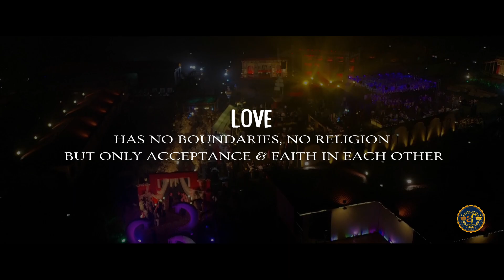Destination Wedding | Wedding Coming soon | Subham & Nikita | Kolkata | Amarnath Films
Hi
About Me
I am a Muzaffarpur based fashion & wedding photographer, born in Muzaffarpur, Bihar. At the age of Twenty I decided to move to Muzaffarpur where I got into Commercial Photography and also earned a degree.  By the time I was twenty-Four I moved to Banglore and begun work with great photographers there for an year. I thought of returning back to Muzaffarpur and then I started my own business in Commercial Photography for the local high profile clients those otherwise had to hire, photographers from other regions. During this period I also experienced the creative Wedding, Pre Wedding and Event Photography and immersed myself completely into them along . I like working with people, telling stories and creating character in my images. While I am taking care of regional clients, I keep working on India/International assignments while offering turnkey solutions to the clients anywhere in the world. Having achieved so much in such less time, I still feel that my journey has just begun.